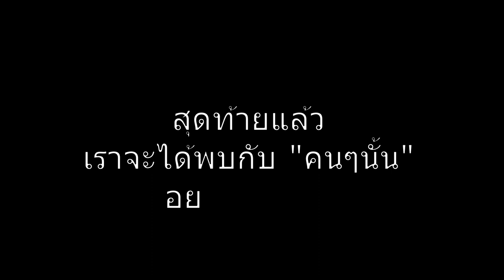Full Trailer Touhu Excalibur